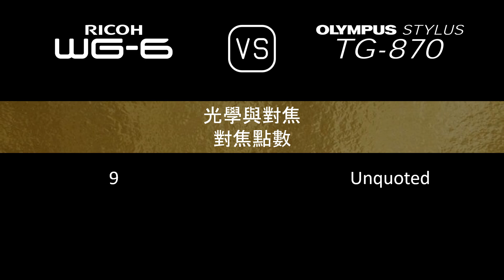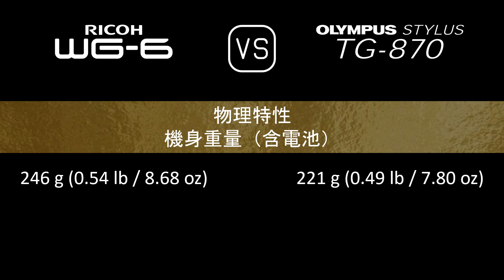Ricoh WG-6 與 Olympus Stylus TG-870 的規格比較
本片是 Ricoh WG-6 與 Olympus Stylus TG-870 的功能概述和規格比較 (comparison of specifications)，希望對您有所啟發。感謝您的支持。

00:24 推出
00:32 機身
00:41 影像感測器
01:05 影像
01:21 光學與對焦
02:06 屏幕
02:26 攝影功能
03:27 錄像功能
03:43 儲存
03:47 連接性
04:16 物理特性
04:36 雜項